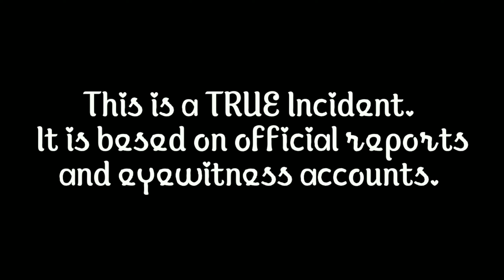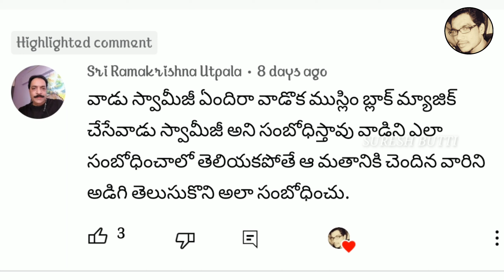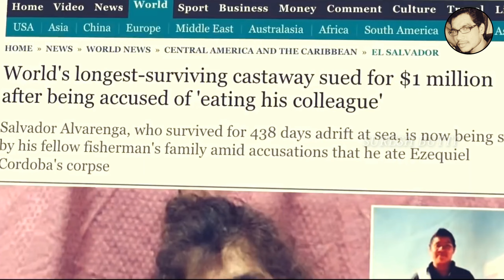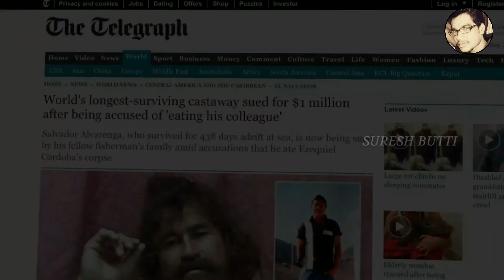సముద్రంలో 438 రోజులు చిక్కుకున్నాడు | Unbelievable Survival Story | SURESH BUTTI